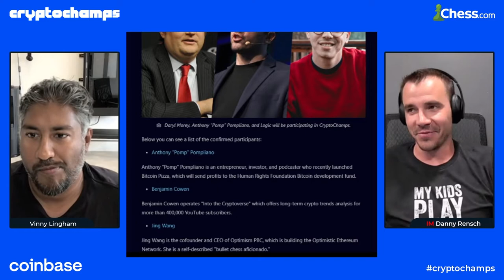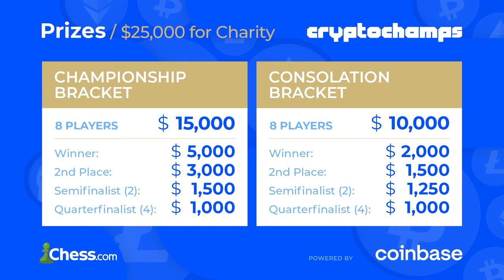Danny Rensch Coaches Vinny Lingham: CryptoChamps Chess Lessons!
Vinny Lingham joins Danny Rensch's stream for chess coaching in preparation for CryptoChamps. Check out the Openings Tips Danny offers Vinny and enjoy the fun!